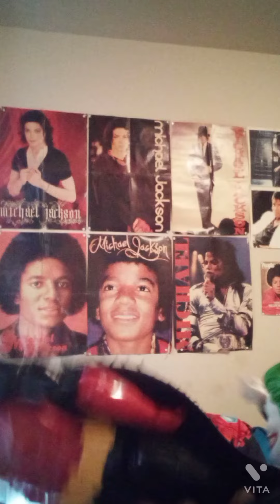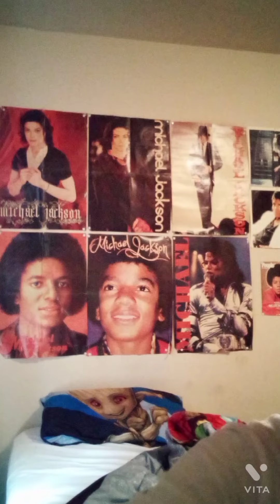March 24, 2022